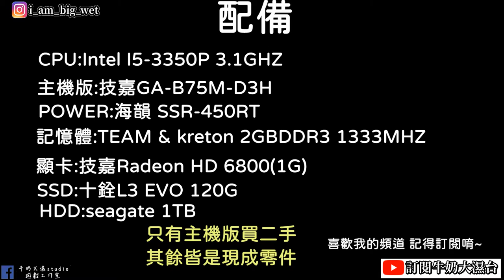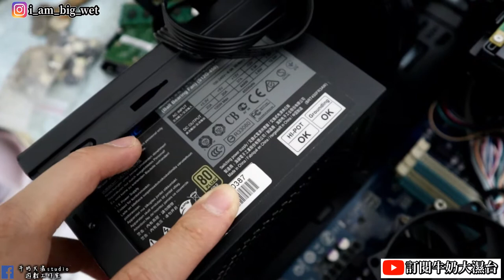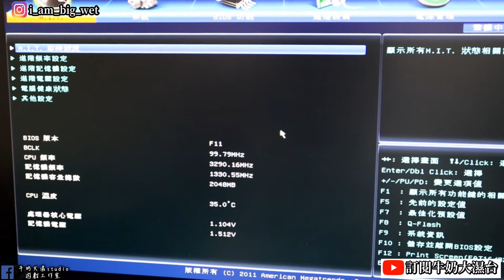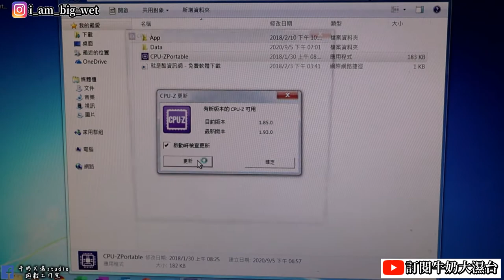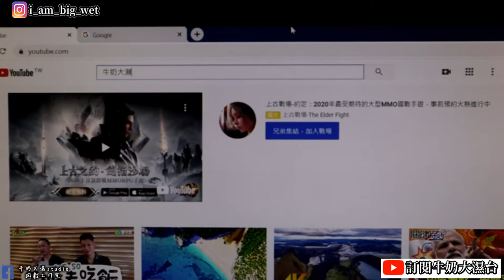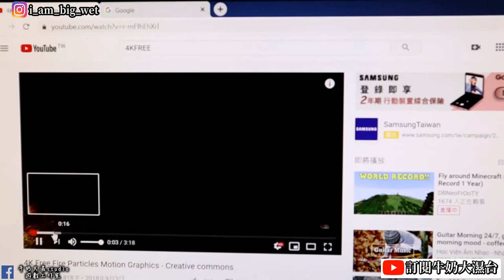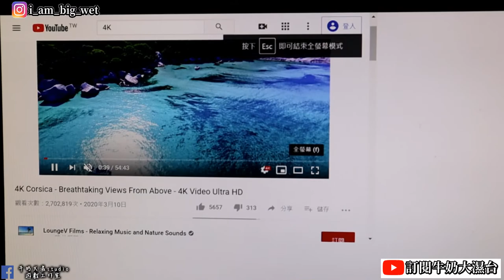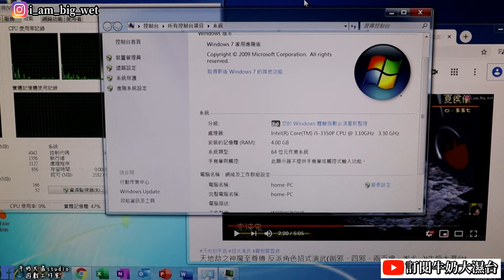利用現成零件，花460元買2手主機版，打造1台高CPU值影音電腦!! 【牛奶大濕台】